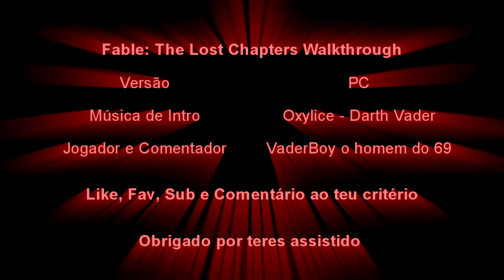Fable: The Lost Chapters Epis. 19 - Família Poderosa!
Walkthrough de Fable: The Lost Chapters jogado e comentado por mim XD

Like, Fav, compartilhar, subscrever e comentário fica ao vosso critério! É à vontade do freguês XD Espero que gostem ;)

Contactos:
Steam: ^3[LOW]^1VaderBoy69
Skype: VaderBoy69